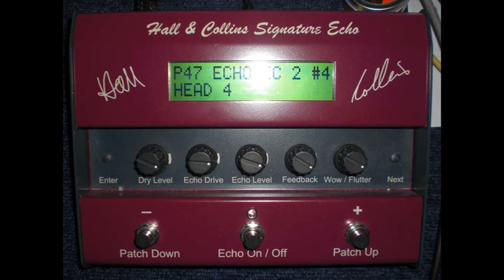I'm Absolutely Hank Marvin by The VHBL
VHBL version of a title on the album of Richard Hawley "Cole Corner" and to which Hank Marvin performs the lead
 Good listening
Version VHBL d'un titre figurant sur l'album de Richard Hawley "Cole Corner" et auquel Hank Marvin y effectue le lead
Bonne écoute
Cette chanson est la propriété et le copyright de son propriétaire (s) légitime. Ceci est une vidéo à but non lucratif fait uniquement pour des fins d'étude, d'examen ou uniquement à des fins d'analyse critiques.